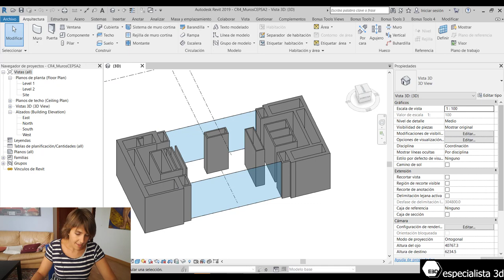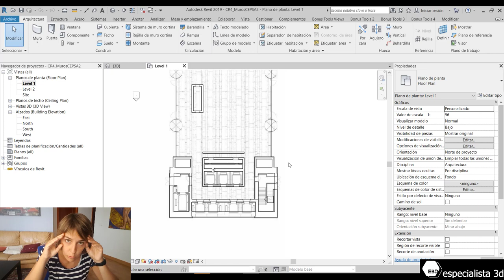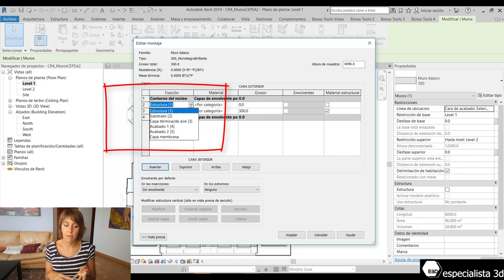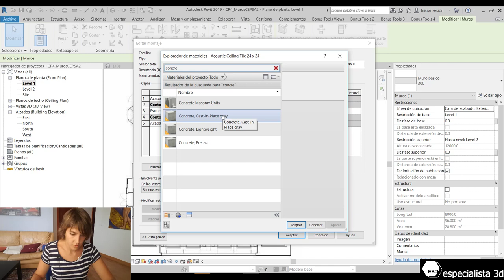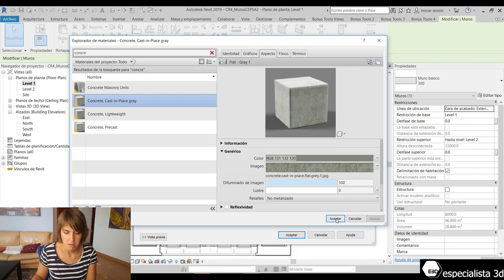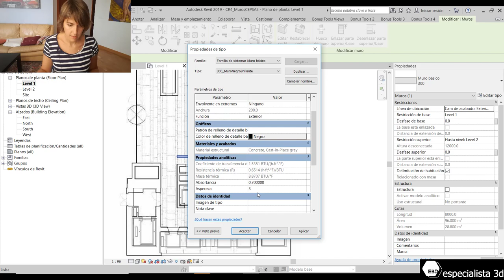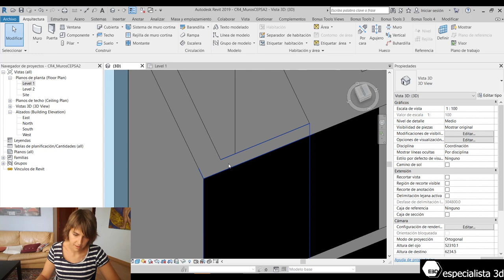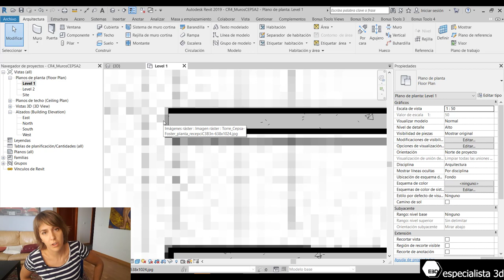👍 Capas y materiales de MUROS. Curso de REVIT 4 👍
🔴 Apúntate aquí al curso de Revit para acceder a los ejercicios

Hablamos de capas y materiales de los muros de Revit. ¿Qué significan los corchetes con números en el menú de estructura de los muros?, ¿cómo modelas un muro con capas?, ¿cómo sé con qué material estoy modelando las capas?